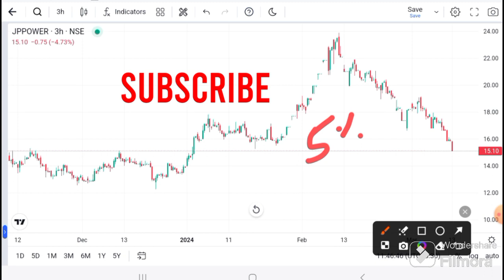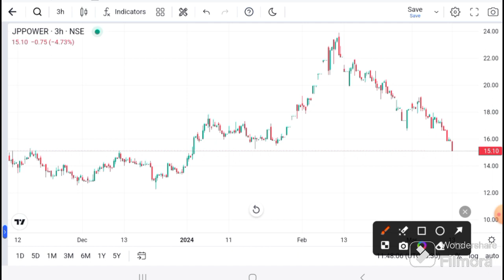JP Power latest news l JP Power share latest news I JP Power share Target I JP Power tech analysis